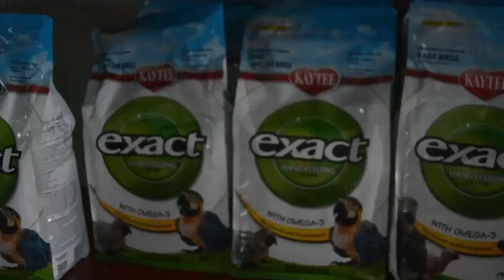TERNYATA BANYAK BURUNG EXOTIS DITOKO INI..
Raki Exo Animals